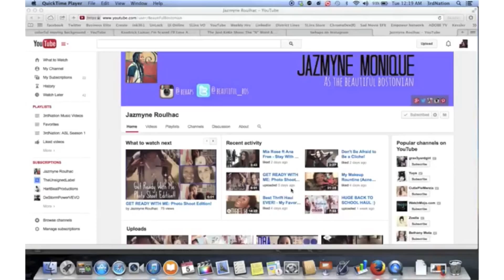Get Ready With Me: Pool Party Edition!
Get ready with me for the after wedding pool party! Learn how I did my makeup, what I chose to wear, and what I chose to put in my pool bag!